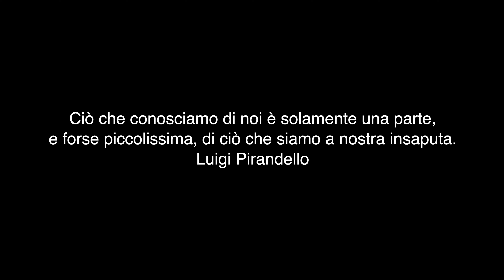Riminix, Episodio 7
Le vicende narrate sono avvenute il 17/07/2021 e alcune ore del 18/07/2021 a Riminix, una città di un pianeta (la stessa degli altri episodi).

Indice:
00:00 Sigla
01:07 6° Giorno - 17/07/2021
01:22 Capitolo Primo
02:25 Capitolo Secondo
03:41 Capitolo Terzo
05:09 Capitolo Quarto
13:15 Capitolo Quinto
14:54 Finale